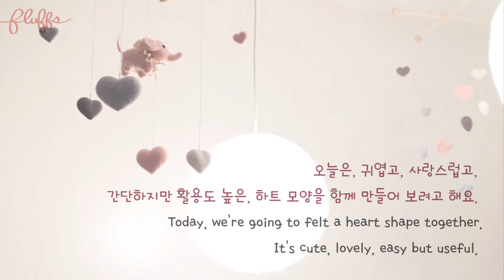하트모양 쉽게 펠트하는 법 | How to Needle Felt a Heart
쉽고 간단하지만 예쁘고 사랑스러운 하트 볼.
저처럼 모빌을 만들어도 되고, 심플한 열쇠고리로도 예뻐요.
Little felted hearts are lovely, yet easy to make.
I made baby mobiles and keychains with them. Try!